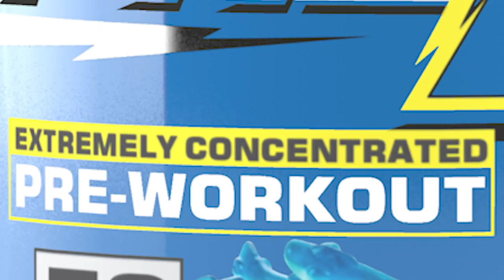SO MANY MEAN COMMENTS ON YOUTUBE!!!!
In the spirit of Jimmy Kimmel's mean tweets, I invited my staff at Magnum HQ to read out some of the terrible things people say about me on Youtube!!   Some of this stuff is just plain funny.  Other stuff is so hurtful I just cry myself to sleep that week.   Either way, I believe you will appreciate the entertainment value of this.